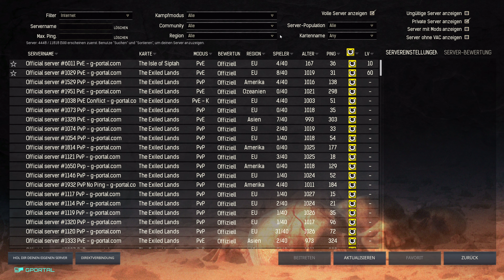Conan Exiles ★ Anfänger Guide 2021 ★ Guide [4k]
In dieser Folge zeige ich einen neuen Anfänger Guide von Conan Exiles für das Jahr 2021. Seit dem Release ist viel Zeit vergangen und so manches hat sich seitdem verändert. In dieser Folge trage ich dem Rechnung und zeige neuen Spielern einen Weg durch die Anfänge des Spiels.

Beginner Guide in Conan Exiles von Maeroth's Spielwiese (2021)

★ Conan Exiles | PC Starter Guide German | Guide Deutsch

★ installierte DLC's:
- Conan's Royal Armor
- The Imperial East
- Jewel of the West
- Grenzland Pikten
- Treasures of Turan
- Rätsel des Stahls
- Sucher der Morgenröte
- Blut und Sand
- Rider of Hyboria
- Architektur von Argos
- Isle of Siptah

Entwickler: Funcom
Publisher: Funcom